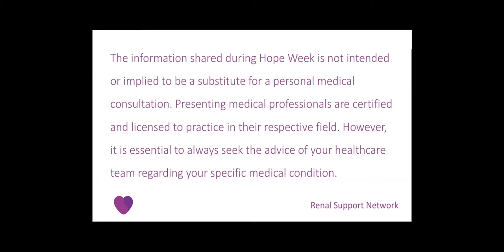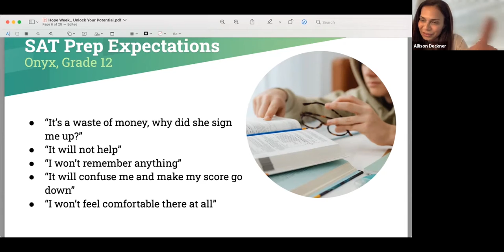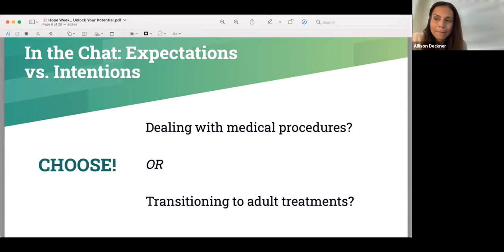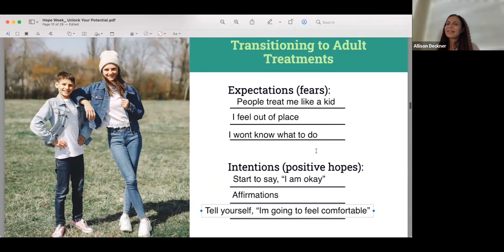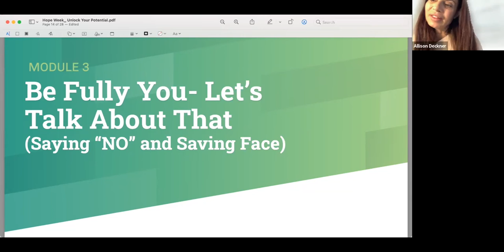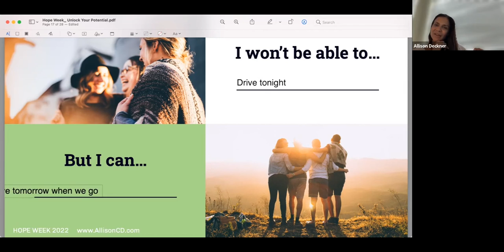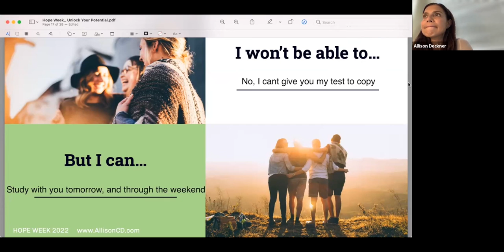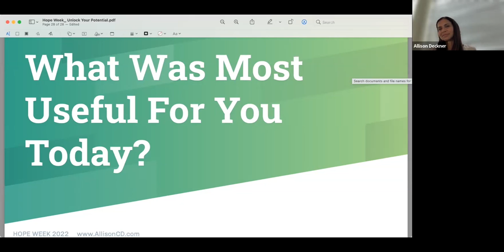Unlock your potential, Youth Workshop by Allison C. Dankner, M.ED, PSY. B.S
Unlock your potential, Youth Workshop by Allison C. Dankner, M.ED, PSY. B.S is a Renal Support Network Hope Week presentation. Hope Week is the Renal Support Network’s Annual Patient Education meeting. Hope Week is a five-day, national, virtual event. Each day is focused on a specific disease or treatment for kidney disease. Speakers include healthcare professionals and people who have learned to live and thrive in spite of having kidney disease.